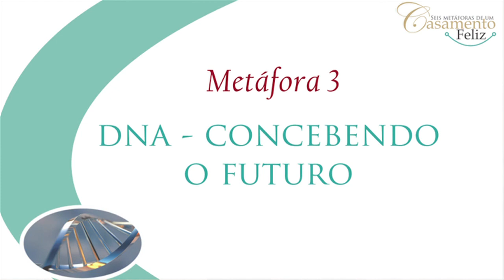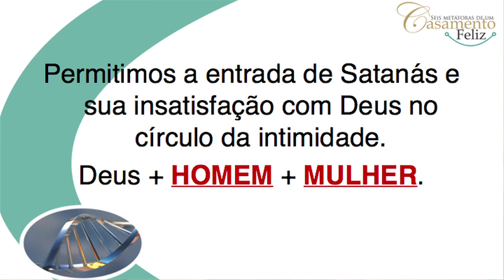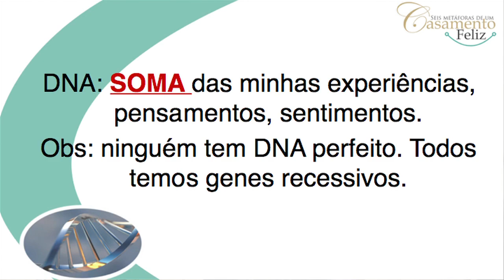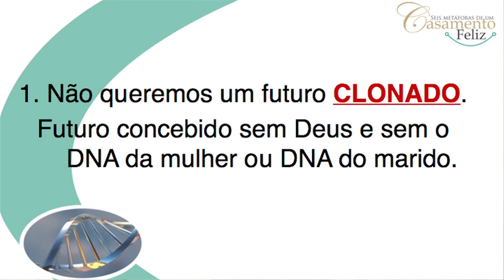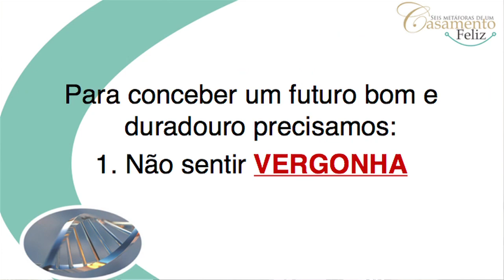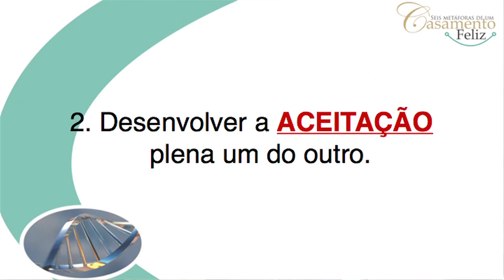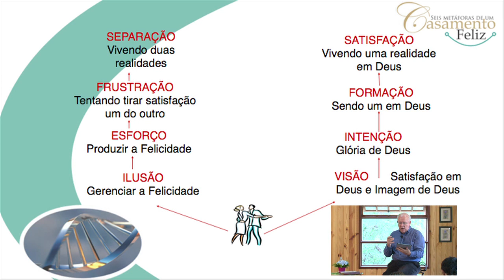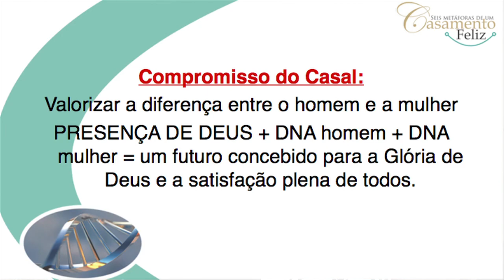6 Metáforas de um Casamento Feliz - parte 3